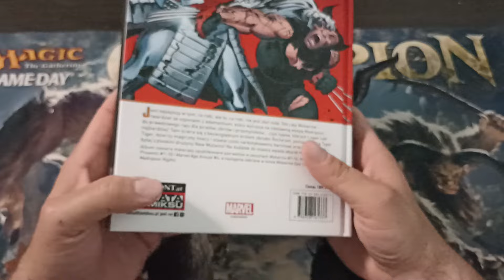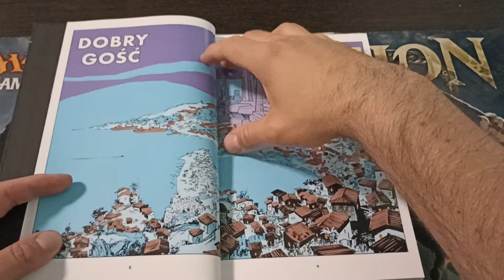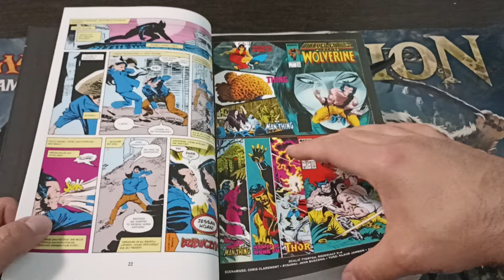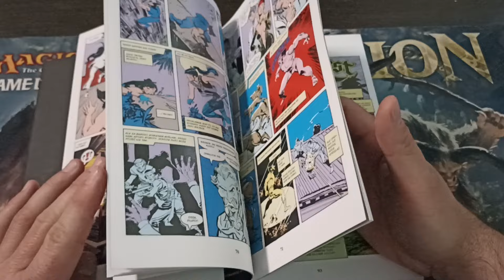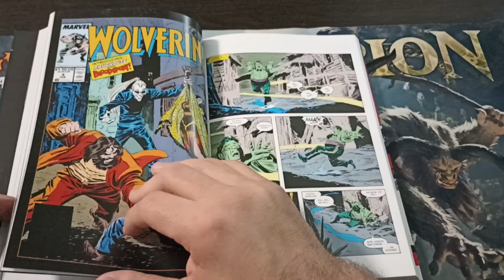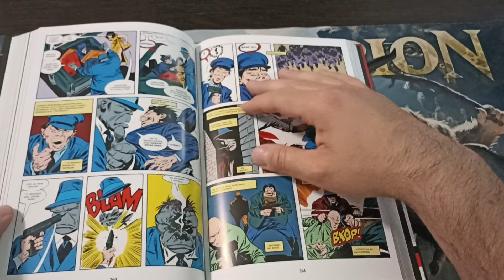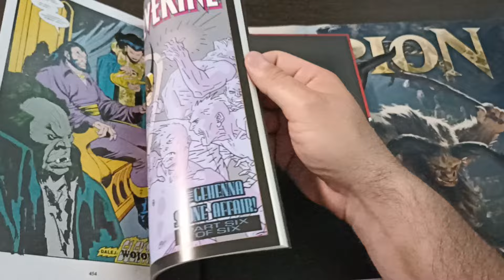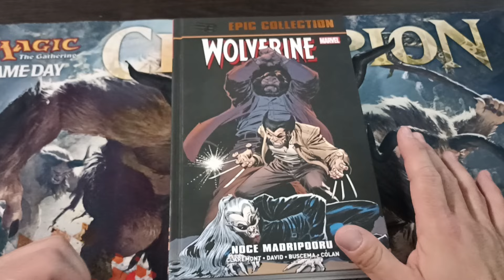Wolverine Epic Collection: Noce Madriporu - recenzje komiksów 2024 # 14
Scenarzysta:Chris Claremont, Peter David

Ilustrator:John Buscema, Gene Colan

Tłumacz:Bartosz Czartoryski

Wydawnictwo:Egmont